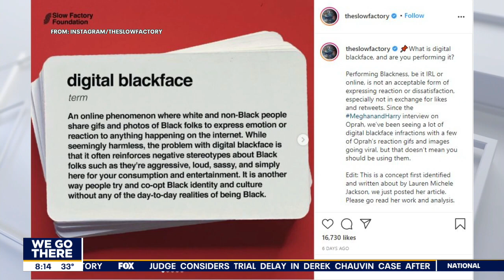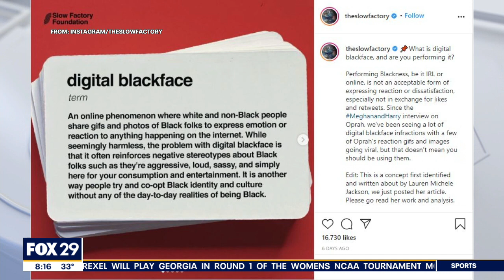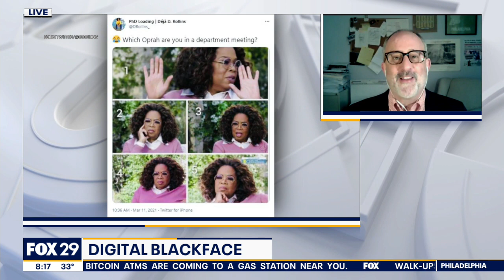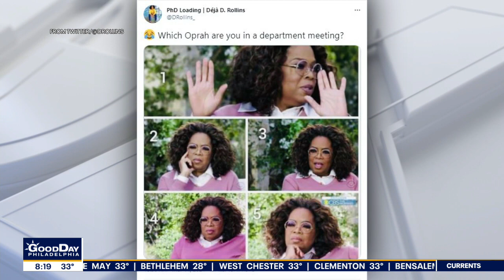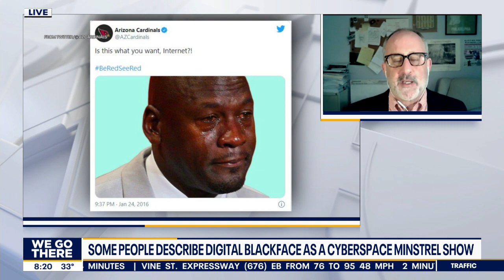What is 'Digital Blackface'?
Dr. Aaron Smith and Dr. Charles Gallagher join Good Day Philadelphia to discuss and define 'digital blackface' after concerns were raised following Oprah Winfrey's interview with Prince Harry and Megan Markle.